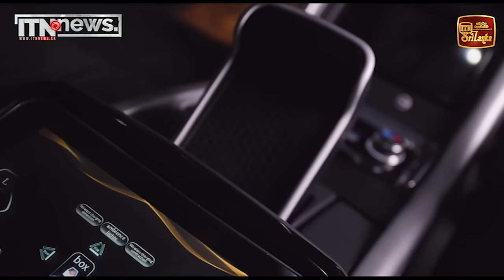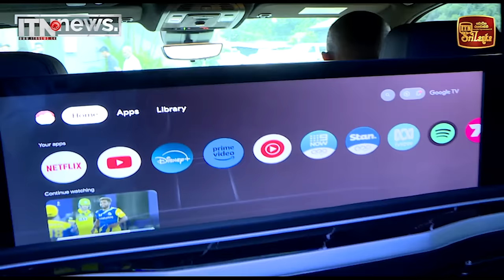ලාංකීය වැඩ්ඩෙක් අතින් නිර්මාණය වූ සුඛෝපභෝගී වාහනය